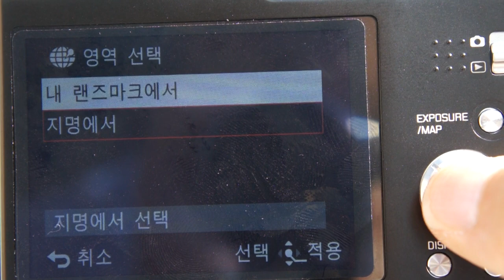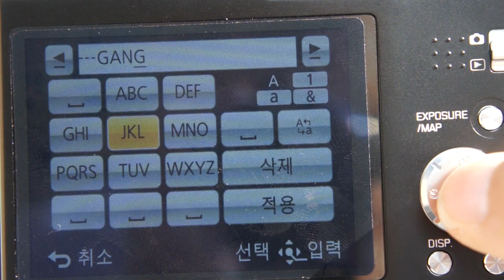Leica V LUX 40 GPS Movie